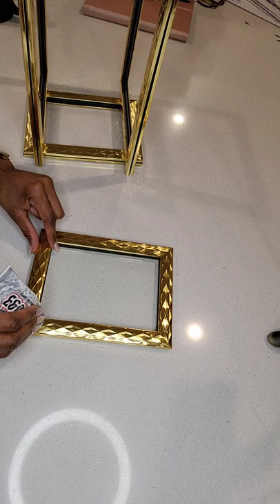Dollar Tree Diy | Dollar Tree Frames